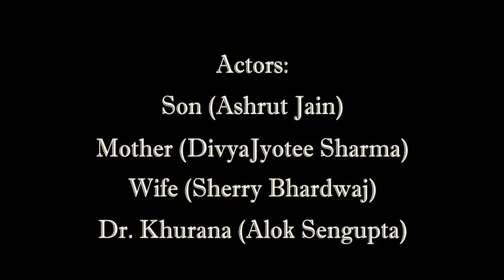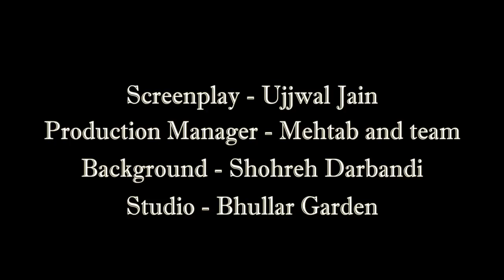Long Story Short Films | Mother India | Shailendra Singh